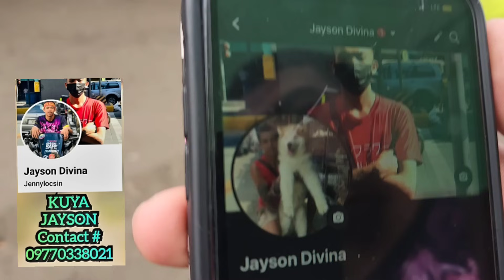MGA HAPON NAGDATINGAN SA BOCAUE PET TIANGGEAN! DINADAYO NA TALAGA!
Sept 22, 2023 Part 2

5am to 11 am